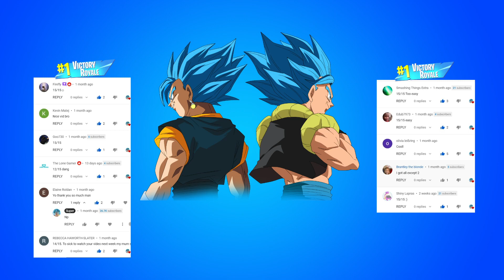GUESS THE FORTNITE SKIN DANCING ITS MUSIC - Fortnite Challange - PART 3 | Super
Adivina el baile de fortnite  - Fortnite Challange,
Guess the Fortnite Dance

Welcome to this challenge you will have to guess the Fortnite dances listening only to their music!!
How many dance did you Guess?. 😃 Write in Comments!
Share with friends and see how many they get!!